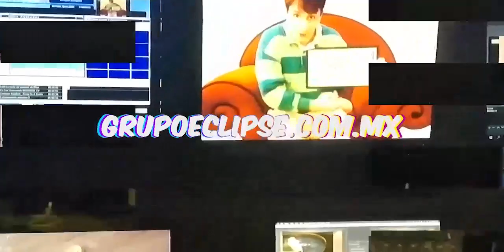Entrevista con el Mtro.Gerardo Vela Monforte, director General de Investigación e Innovación SIIES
Entrevista| Entrevista con el Mtro. Gerardo Vela Monforte, director General de Investigación e Innovación de la SIIES nos dara los pormenores del Programa de Movilidad Internacional Nivel Posgrado